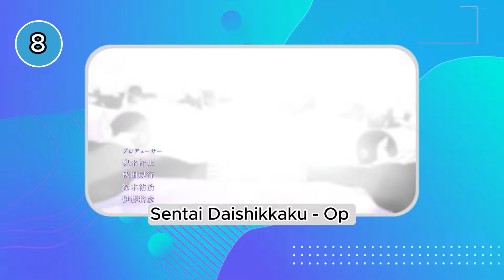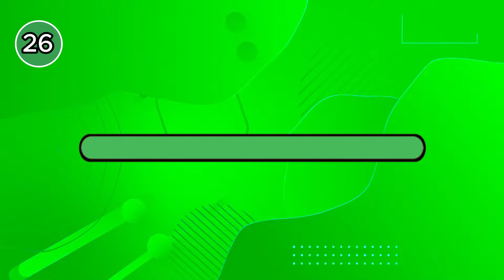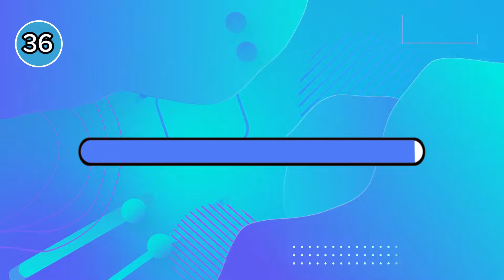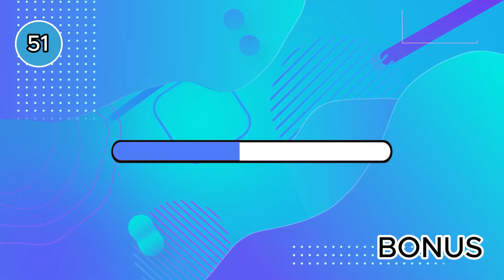ANIME OPENING QUIZ - 50 Openings [2024 EDITION]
Welcome to another anime opening quiz!
⏳You'll have 6 seconds to guess each opening.
Can you do it? Give it a try.